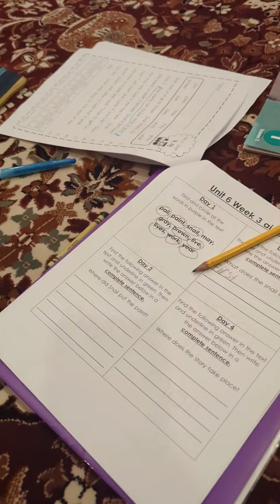ସ୍ୱାମୀ Vs ସ୍ତ୍ରୀ - ଦେହଖରାପ| A Odia Short Film | America ru Khati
ନମସ୍କାର |ଜୟଜଗନ୍ନାଥ 🙏
ଆପଣ ମାନଙ୍କର  ଭଲ ପାଇବା 🥰ପାଇଁ ଅଶେଷ ଅଶେଷ ଧନ୍ୟବାଦ |America ru khati channelରେ upload ହେଉଥିବା ଭିଡ଼ିଓ କୁ ସର୍ବ ପ୍ରଥମେ ଦେଖିବା ପାଇଁ ଭିଡ଼ିଓ ତଳେ ଥିବା ଲାଲ ରଙ୍ଗର SUBSCRIBE ରେ click କରନ୍ତୁ ଆଉ Notification bell କୁ🔔 on କରନ୍ତୁ l ଭିଡ଼ିଓ ଭଲ ଲାଗିଲେ କିମ୍ବା ଆପଣଙ୍କର ଉପକାର ରେ ଆସିଲେ Like👍 କରନ୍ତୁ ,ସୋସିଆଲ ମିଡ଼ିଆ ରେ share କରନ୍ତୁ ଏବଂ ନିଜର ମୂଲ୍ୟବାନ ଅନୁଭବ comment ବକ୍ସ ରେ ଲେଖନ୍ତୁ l ଭଲରେ ଥାନ୍ତୁ ଭଲପାଉଥାନ୍ତୁ |